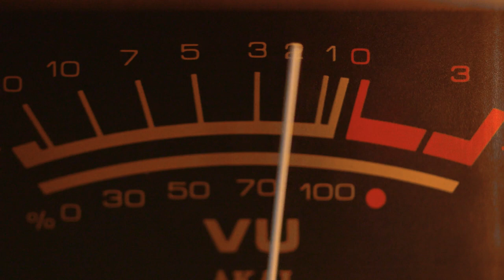Мама — Маша Григорьева©, Трубкин Сергей©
Вокал, гитара, интерпретация оригинальной музыки - Маша Григорьева©
Автор текста и оригинальной музыки - Трубкин Сергей©

credits: Videvo

Мама, продай подороже меня!
Я мягче воды, ярче огня.
Только, пожалуйста, не прогадай -
Мама, меня подороже продай.

Эта дорога ведёт на базар,
Пусть там тебе скажут: "негодный товар",
Только задаром им не отдавай -

Жадны их руки, туги кошельки,
Да я легче пуха, чище реки.
Лишних вопросов им не задавай.

Мама, надень мне мой лучший наряд,
Ведь, мама, мы завтра идем на парад.
Мама, руки моей не выпускай!
И все же меня подороже продай...